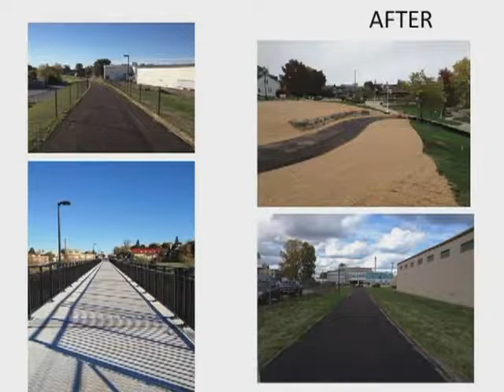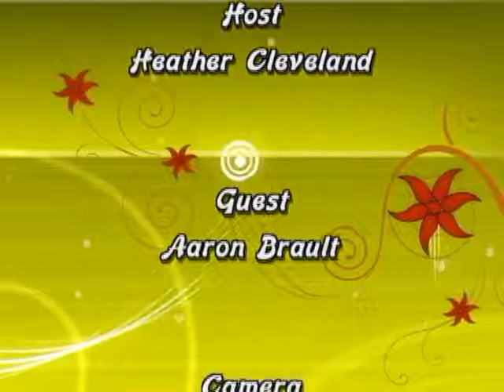Sustainable Spotlight 004